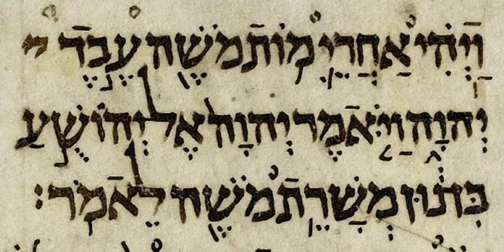Nevi'im | Wikipedia audio article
00:00:42 1 Synopsis
00:01:38 1.1 Former Prophets
00:02:38 1.1.1 Joshua
00:03:53 1.1.2 Judges
00:04:40 1.1.3 Samuel
00:06:25 1.1.4 Kings
00:06:52 1.2 Latter Prophets
00:07:24 1.2.1 Isaiah
00:10:27 1.2.2 Jeremiah
00:13:17 1.2.3 Ezekiel
00:15:08 1.2.4 The Twelve
00:15:54 2 Liturgical use
00:16:18 2.1 Cantillation
00:17:59 2.2 Extraliturgical public reading
00:18:32 3 Aramaic translation
00:19:43 4 See also

- Socrates

SUMMARY
Nevi'im (; Hebrew: נְבִיאִים‬ Nəḇî'îm, lit. "spokespersons", "Prophets") is the second main division of the Hebrew Bible (the Tanakh), between the Torah (instruction) and Ketuvim (writings). The Nevi'im are divided into two groups. The Former Prophets (Hebrew: נביאים ראשונים‬ Nevi'im Rishonim) consists of the narrative books of Joshua, Judges, Samuel and Kings; while the Latter Prophets (Hebrew: נביאים אחרונים‬ Nevi'im Aharonim) include the books of Isaiah, Jeremiah, Ezekiel and The Twelve minor prophets.